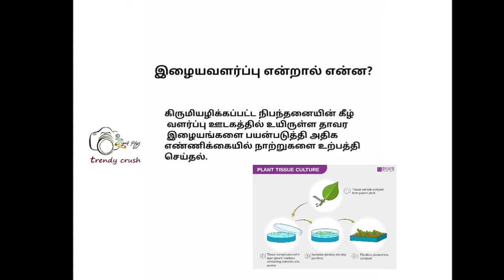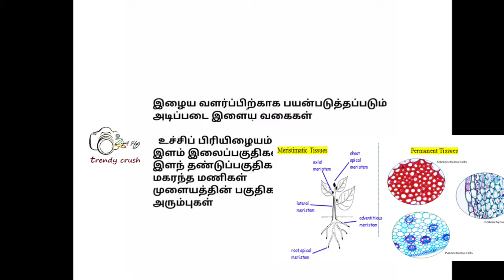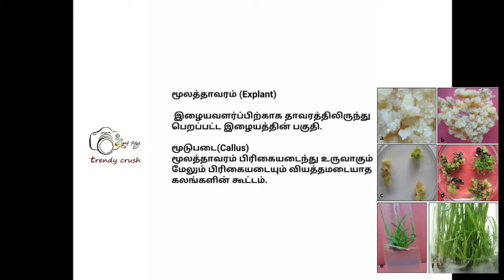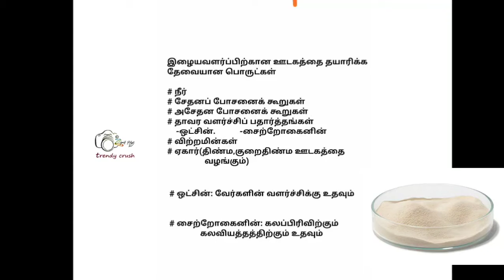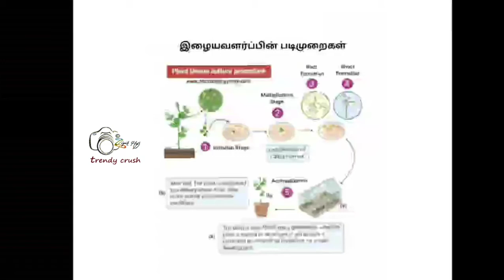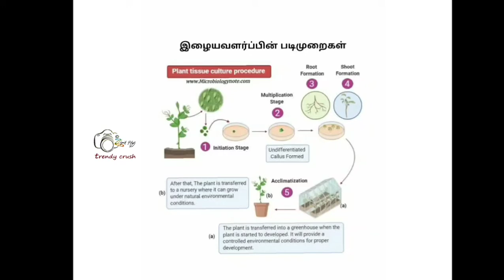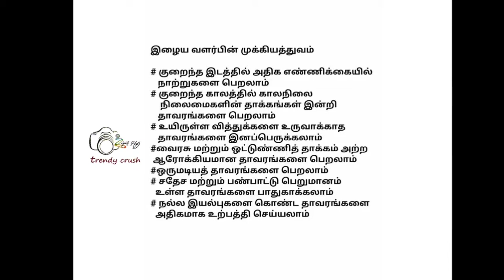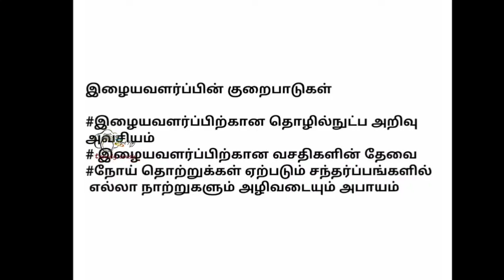Science for Technology - 12 | Tissue Culture | இழையவளர்ப்பு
The technique of tissue culture is a very efficient tool to propagate better improved crops. Cells and tissues of plants are grown invitro in culture medium and are maintained in aseptic conditions. Gottlieb Haberlandt is known as the father of tissue culture. The property of plant cells to grow into a complete plant is known as Totipotency.